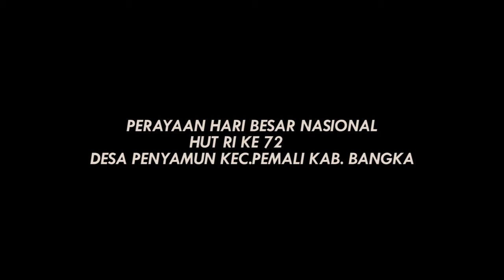KKN BERSAMA DESA PENYAMUN BANGKA BELITUNG [HUT RI KE 72]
KKN Bersama BKS - PTN Wilayah Barat Indonesia
Perayaan Hari Besar Nasional sempena HUT RI 72 INDONESIA Desa Penyamun
Dokumentasi video agenda dalam memeriahkan hari ulang tahun Indonesia di Desa Penyamun. Desa Penyamun merupakan desa yang terletak di Kabupaten Bangka, Provinsi Kepulauan Bangka Belitung.
Persembahan kepada masyarakat Desa Penyamun,  dan Keluarga Besar Mahasiswa KKN BERSAMA BKS-PTN WILAYAH BARAT INDONESIA
Shoot by : @aqsarahardian,  @alfifajarisqi
Drone pilot by : @alfifajarisqi
Edit & colorgrading by : @aqsarahardian